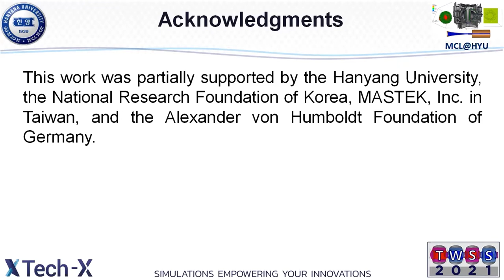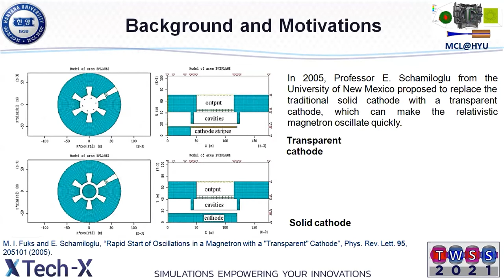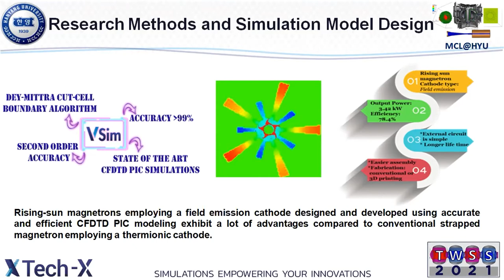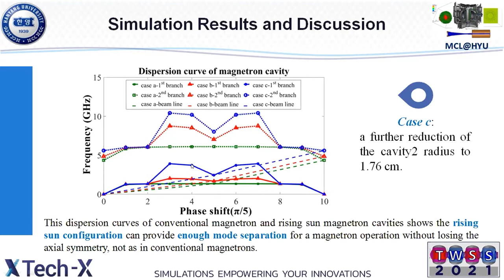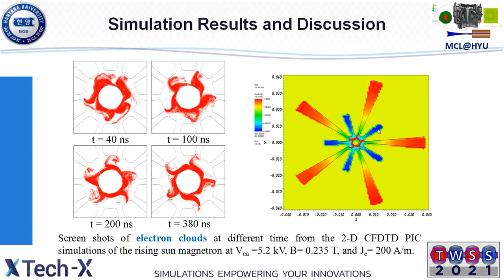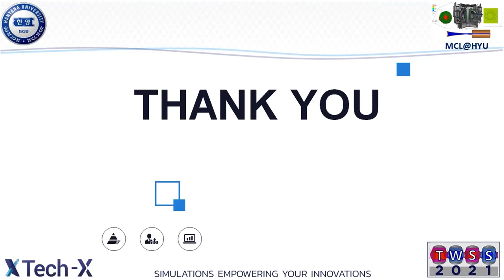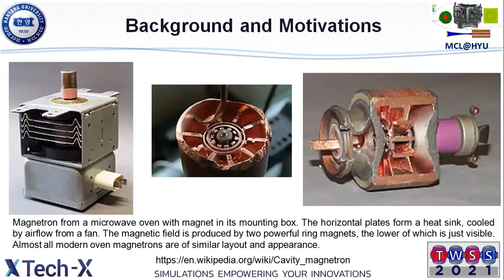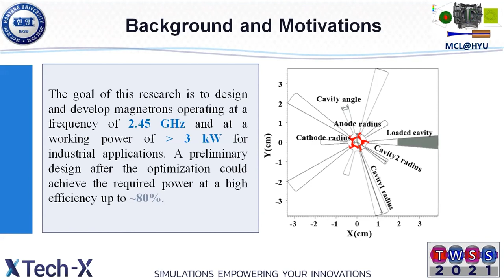TWSS 2021 Dr. Ming-Chieh Lin: Design and Development of Field Emission Based Magnetron (FDTD PIC)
5th talk at Tech X's TWSS 2021 annual user conference.

Topic: Design and Development of Field Emission Based Magnetron for Industrial Applications using Conformal FDTD PIC Simulations

Presenting: Dr. Ming-Chieh Lin
(M’04–SM’14) received the B.S., M.S., and Ph.D. degrees in electro physics from National Chiao Tung University, Hsinchu, Taiwan, in 1996, 1998, and 2002, respectively. He is currently a Professor with the Department of Electrical and Biomedical Engineering, Hanyang University, Seoul, South Korea, where he is involved in particle-in-cell simulations of plasmas, microwave tubes, electron emissions, and terahertz-wave sources, and first-principles computations of surface physics and heavy ion therapy. He is also the Founder of the Multidisciplinary Computational Laboratory, Hanyang University, where he focusing on combining computational electromagnetics and quantum mechanics for studying complex systems and biomedical applications, and providing professional training and consulting services based on over 20 years of academic and industrial experiences in related fields.